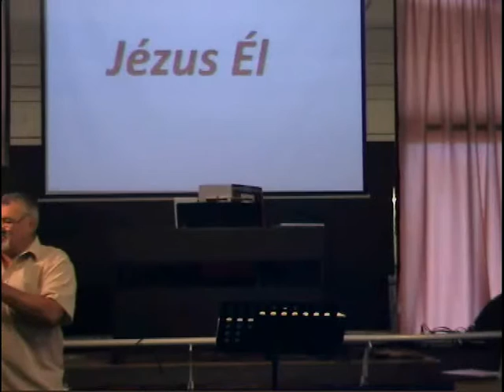Gyógyító szavak- Gyógyító szolgálat VII. 2015.08.22 Tóth Tibor